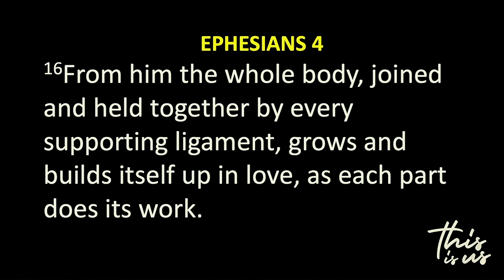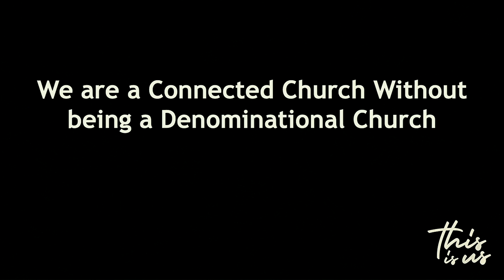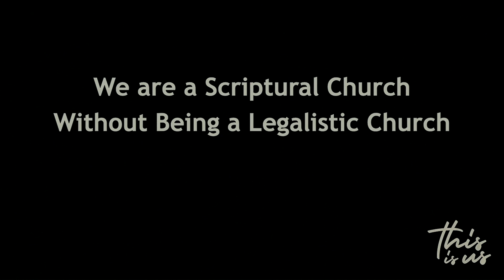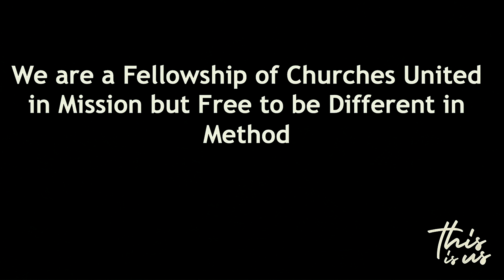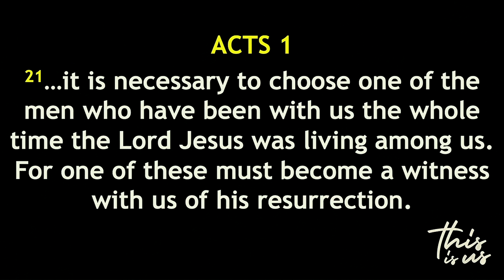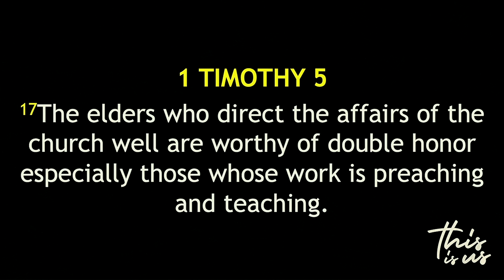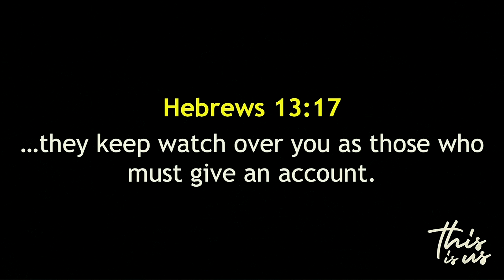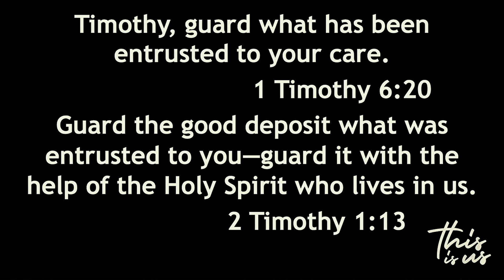Understanding Our Church | This Is Us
The church is meant to serve Christ, who is the head of the body. There are many different types of church bodies and denominations. Where did the First Church of Christ come from? What exactly do we believe as a church?

Sermon by Chris Higgins
First Church of Christ - Owosso, MI.